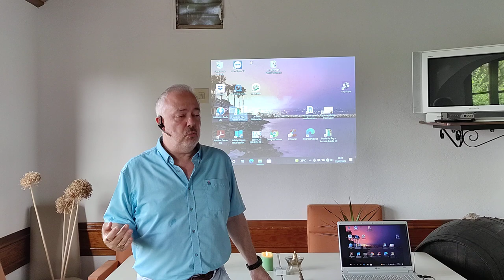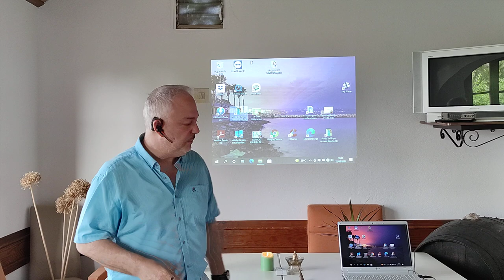La elección adecuada